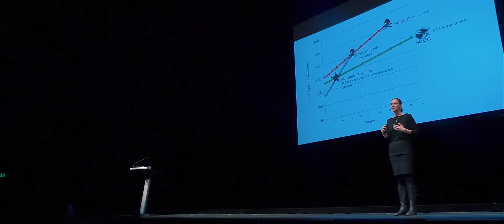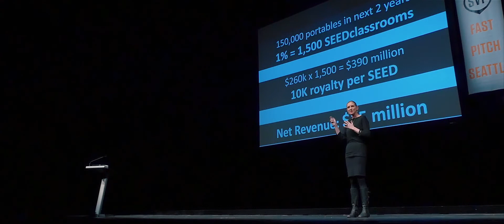2014 SVP Fast Pitch Finalist SEEDclassroom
SEEDclassroom Stacy H. Smedly pitches on behalf of SEEDclassroom, which won the Impact Donor Award in the 2014 SVP Fast Pitch. SEEDclassroom participated in the startup For-profit track.